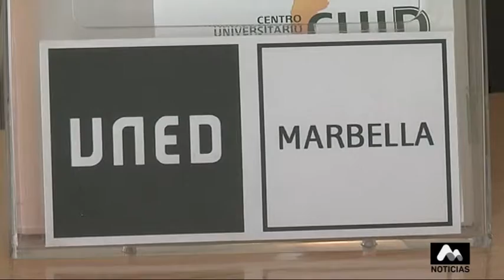PLENO ORDINARIO SEPTIEMBRE (RTVM) (30-09-2016)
Pleno ordinario de septiembre, extenso y con destacados asuntos. Como la continuidad de la Universidad a Distancia en Marbella gracias a que se ha levantado el reparo del Interventor para realizar el pago necesario. Además se ha aprobado la modificación de la ordenanza de la Plusvalía, se ha decidido solicitar a la Junta la cesión de la parcela donde se ubica el parque de Los Tres Jardines para darle también otros usos y se ha dado un paso más para que se construya el nuevo instituto de San Pedro cediendo la parcela a la Consejería de Educación.